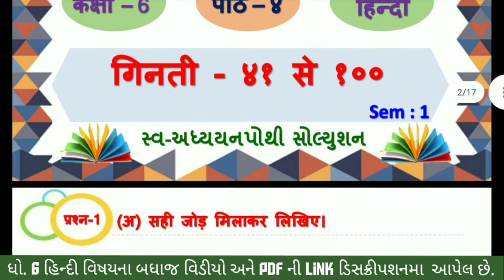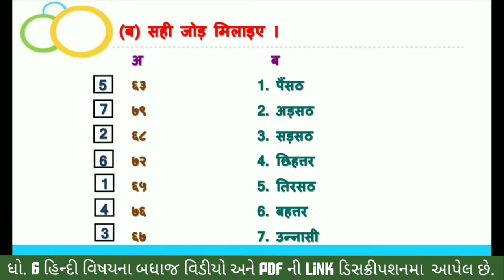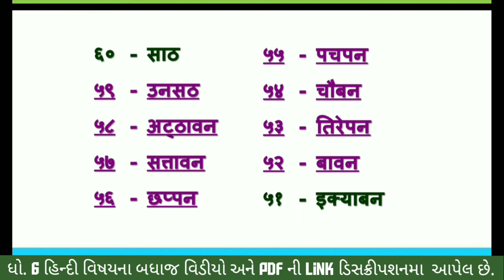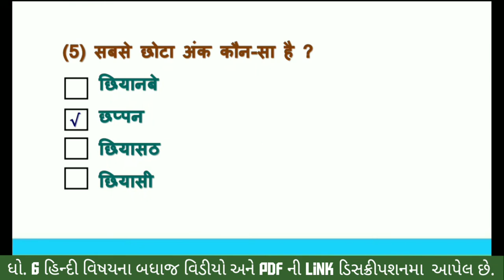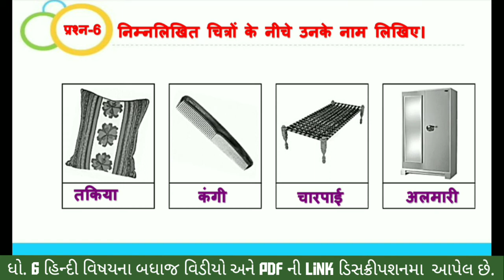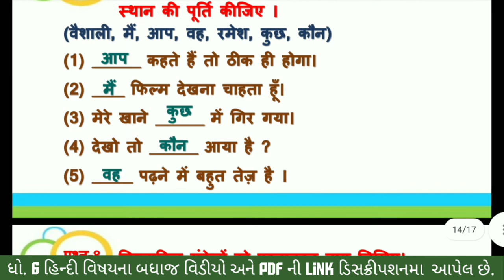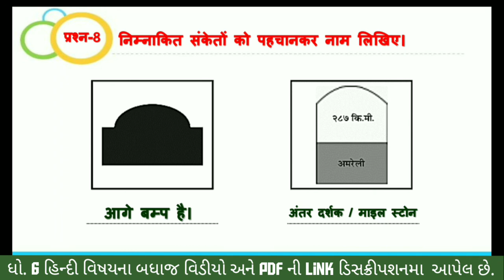dhoran 6 hindi ch 4 swadhyay pothi | std 6 hindi chapter 4 swadhyaypothi | swa adhyayanpothi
ધોરણ 6 હિન્દી સ્વાધ્યાય પોથી | dhoran 6 hindi | standard 6 hindi ch 4 swa adhyayan pothi | સ્વ અધ્યયન પોથી ધોરણ 6 હિન્દી પાઠ 4 ,  std 6 hindi ch 4 swadhayay pothi , dhoran 6 hindi swadhyay pothi part 4 , dhoran 6 hindi swadhyaypothi ginti 41 se 100 ,  ધોરણ 6 હિન્દી પાઠ 4 ગિનતી ૪૧ સે ૧૦૦ સ્વા પોથી સોલ્યુશન , પાર્ટ 4, standard 6 hindi ch 4 swadhyay pothi solution , swa dhyaypothi , swa adhyaynpothi , swa pothi

(1) સ્વ અધ્યયન પોથી ધોરણ 6 હિન્દી પાઠ 4
(2) swa adhyayan pothi std 6 hindi
(3) dhoran 6 hindi swadhyay pothi parth 4
(4) std 6 hindi ch 4 swadhyay pothi
(5) dhoran 6 hindi swadhyay pothi part 4
(6) standard 6 hindi ch 4 swa pothi solution
(7) dhoran 6 hindi swadhyay pothi path 4 swadhyay ginti 41 se 100
(8) std 6 hindi ch 4 swadhyay pothi

હિન્દી ના બધાજ પાઠની સ્વ અધ્યયનપોથી ની સોલ્યુશન માટેની  pdf માટે ની link નિચે છે. 👇👇👇

ધો 6 હિન્દી સ્વ અધ્યયનપોથી ના બધાજ પાઠ ના વિડીયો જોવા માટે ની લિન્ક